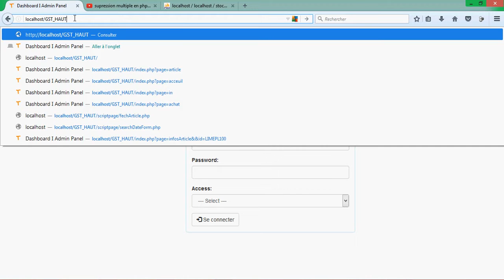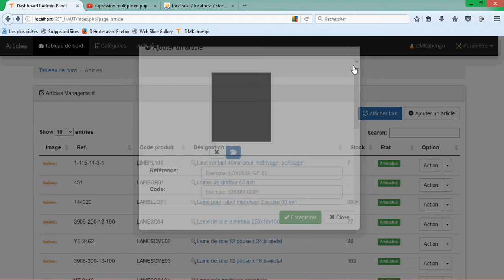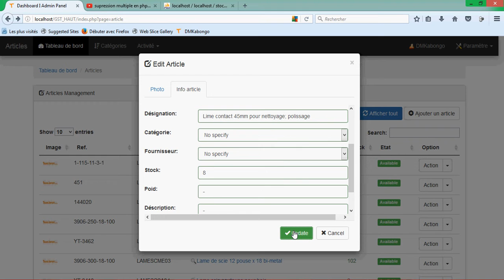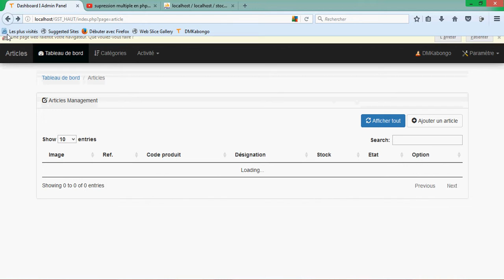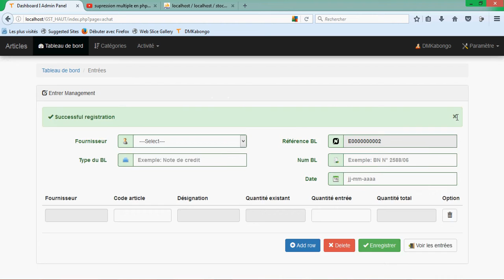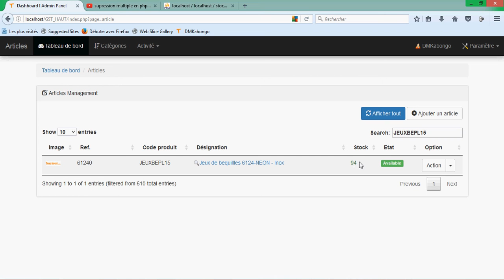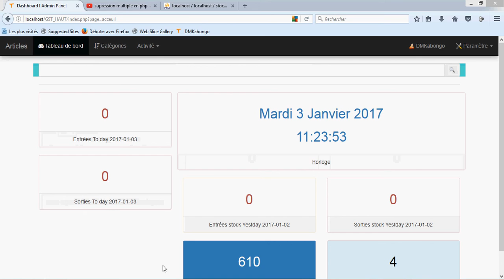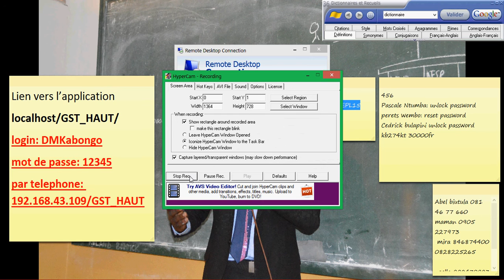Systeme de gestion de stock cas de TRANS IMPORT en php mysqli ajax